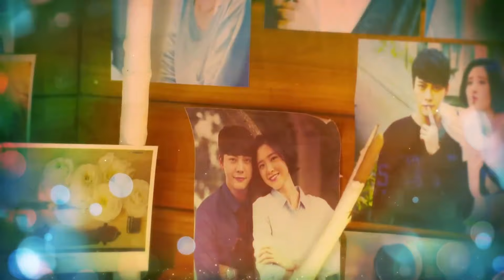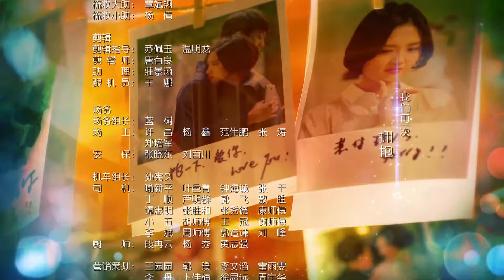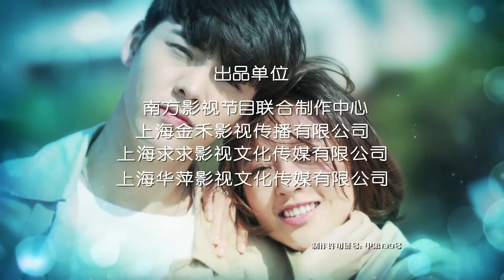【完美老公陈伟霆养成记】《因为爱情有幸福 The Love of Happiness》第67集 主演：陈伟霆 | 唐艺昕【中国电视剧精选】